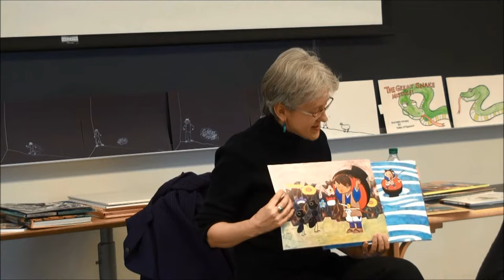Tara McGowan: "The One Inch Boy" Kamishibai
In this workshop for teachers at The Ohio State University, storyteller and literacy scholar, Tara McGowan is demonstrating how to perform kamishibai without using the stage, but she prefers to perform with the stage and recommends its use whenever possible.